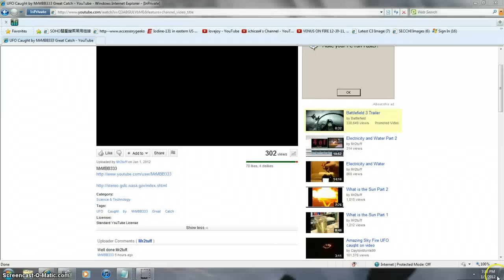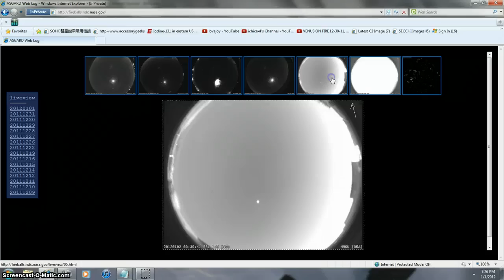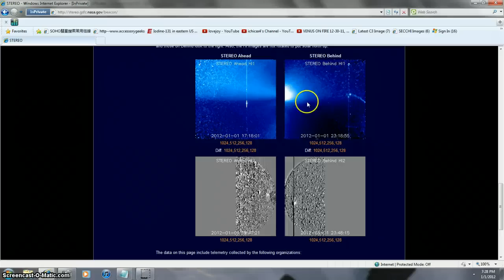NASA CAUGHT ITS SATS IN SPACE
AROUND EARTH PULL SHOW MORE TAB DOWN TAB ALWAYS THEY ARE MESSING WITH MY AUDIO THANKS Mr2tuff  & MrMBB333  YOU HELPED US FIND THIS
Closer look at UFO on Stereo B HI2/Very Bizarre MrMBB333 on Dec 31, 2011